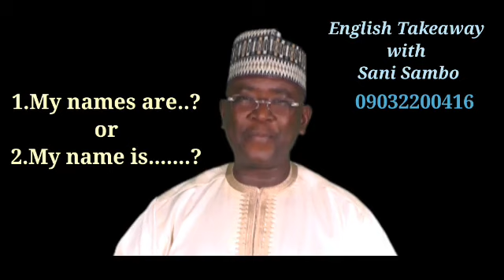My names are.. or my name is...which one is correct